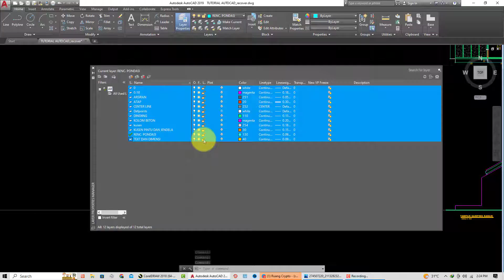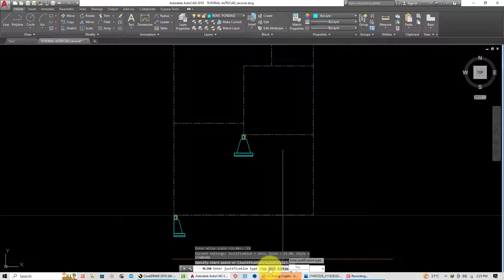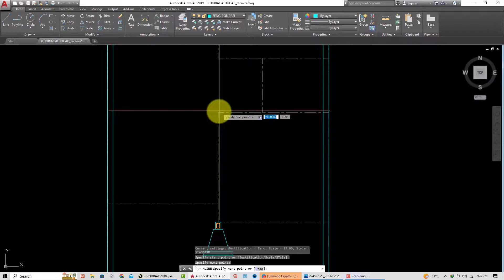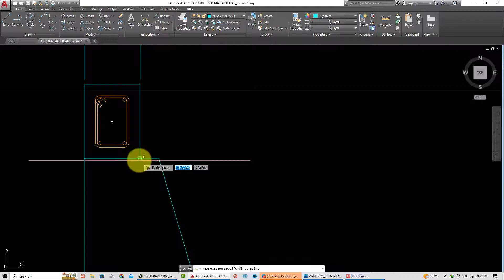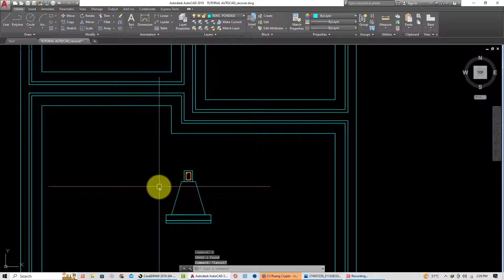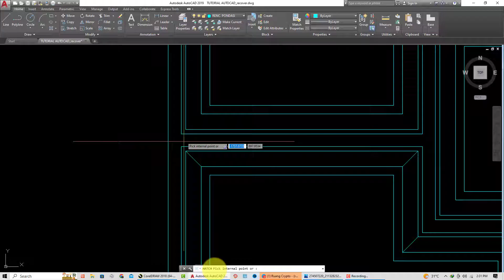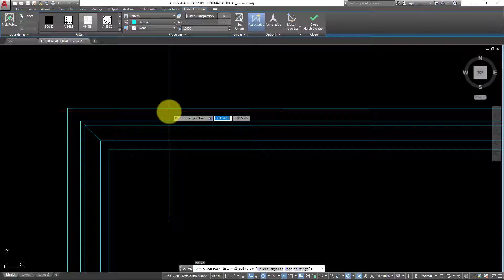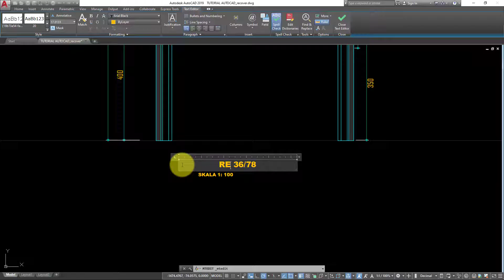10 AUTOCAD TUTORIAL CARA MEMBUAT RENCANA PONDASI BATU KALI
Autocad Tutorial: Cara Membuat Rencana Pondasi Batu Kali adalah sebuah video tutorial yang membahas tentang bagaimana cara membuat desain atau rencana pondasi batu kali menggunakan perangkat lunak Autocad.

Dalam video tutorial ini, penonton akan diajarkan langkah-langkah detail yang diperlukan dalam membuat rencana pondasi batu kali, mulai dari membuat garis dasar hingga menambahkan detail dan dimensi.

Video tutorial ini ditujukan untuk para pemula atau mereka yang baru memulai belajar menggunakan Autocad. Dalam video ini, penonton akan diberikan penjelasan yang sangat terperinci dan dilengkapi dengan contoh nyata tentang bagaimana membuat rencana pondasi batu kali menggunakan Autocad.

Video tutorial ini juga dilengkapi dengan visualisasi yang jelas dan mudah dipahami sehingga penonton dapat mengikuti tutorial ini dengan mudah. Semua langkah dan teknik yang diperlukan untuk membuat rencana pondasi batu kali akan dijelaskan secara terperinci, sehingga penonton dapat dengan mudah mengikuti tutorial ini dan membuat rencana pondasi batu kali mereka sendiri menggunakan Autocad.

Link Vidio Materi Type 36/78